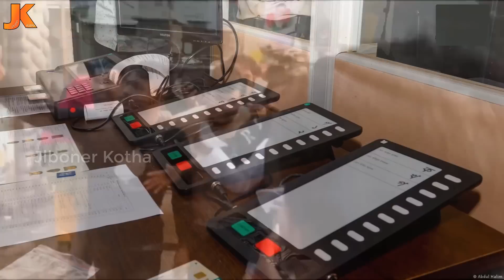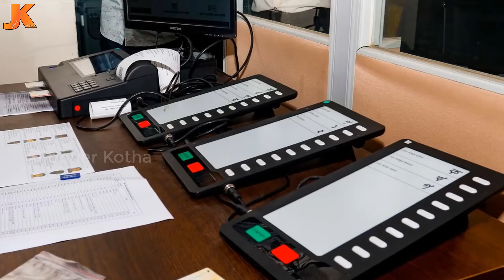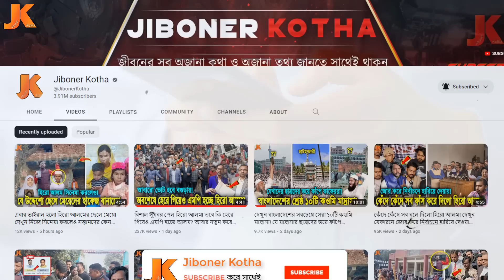এবার আরো শক্তিশালী হলো হিরো আলম! তার সাথে একজোট হয়ে যে হুংকার দিলো রুমিন ফারহানা! Rumeen Farhana